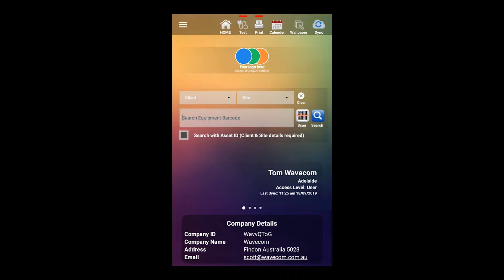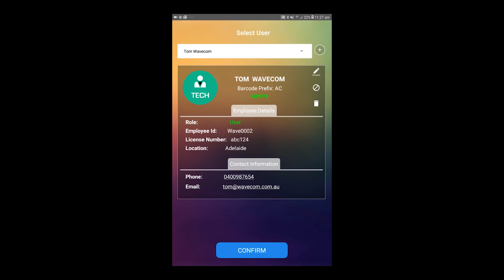Password Locked Features in WinPATS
Some WinPATS features are locked for all users, and require the company password to access. This allows large organisations to control the use of WinPATS by different users.

WinPATS is the latest Portable Appliance Testing app from Wavecom Instruments. Offering an integrated testing, management and reporting environment, designed specifically to link seamlessly between your tester, your mobile, tablet or PC and online cloud storage, WinPATS is going to revolutionise the way you run your PAT Testing business.